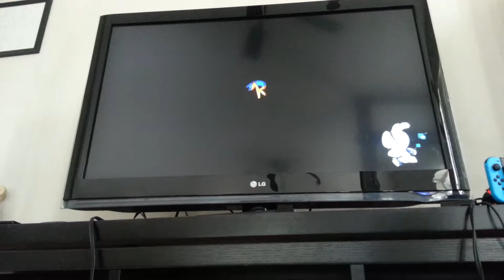Mario + Rabbids Kingdom Battle Part 34 - Wooden Rabbid